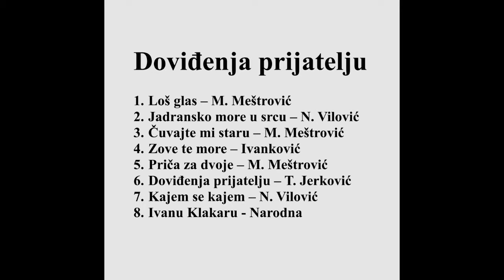Miljenko Nikolić Šantura Priča za dvoje